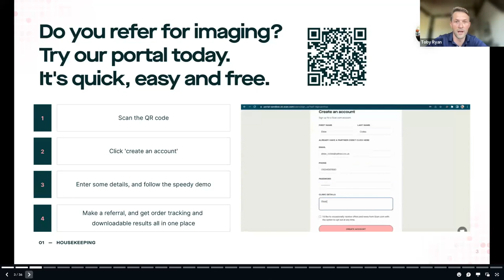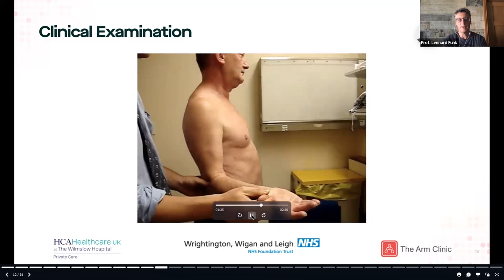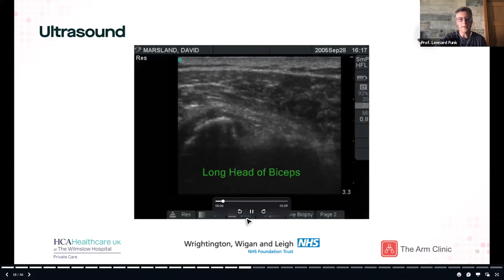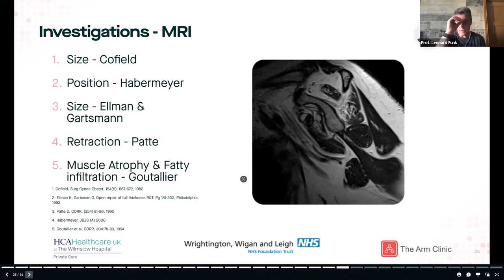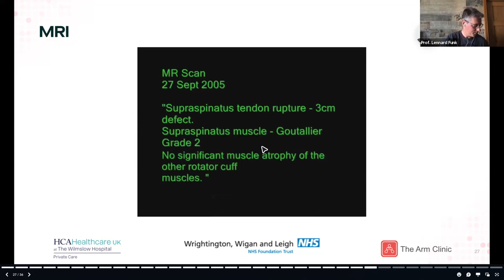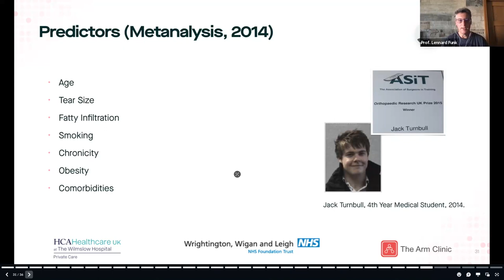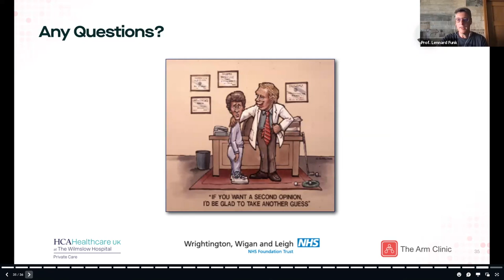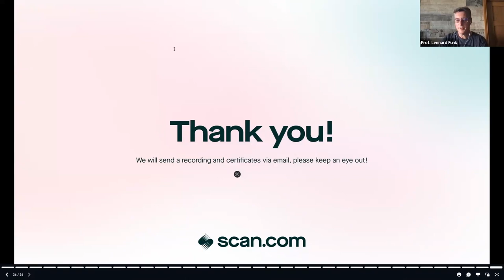Rotator Cuff - Imaging and Management | Professor Lennard Funk | Scan.com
Hosted by Scan.com, the UK's largest diagnostic imaging platform, this interactive webinar with Professor Lennard Funk, BSc. MSc. FRCS (Tr&Orth), FFSEM (UK), will cover:
- Soft tissue pathology
- When to refer to a specialist
- When to image, and which modality to choose
- Interpretation of images, with interactive examples

This session is geared towards osteopaths, physiotherapists, chiropractors and general practitioners.

About Professor Funk:
Len Funk is a Consultant Orthopaedic Surgeon working as part of the large upper limb unit at Wrightington Hospital and has private practice in Manchester with The Arm Clinic. He has been a specialist in shoulder surgery since 2001.

Len established and runs Shoulderdoc.co.uk and is passionate about patient information and education, as well as providing the best quality of care through a multidisciplinary team. He routinely treats elite and professional athletes.

His practice has evolved to specialise completely on sports and soft tissue injuries of the shoulder. Providing second opinions, treating complex cases and performing revision surgery makes up a large proportion of his work. He practices closely with similar colleagues who specialise in complex trauma and shoulder replacement surgeries, as well as therapists dedicated to complex shoulder rehabilitation.

Academically, he has written numerous books and contributed to the work of others on shoulder surgery and rehabilitation and is actively involved in research, with over 100 research publications. He teaches both undergraduate and postgraduate medical, sports therapy and sports medicine students.

Q&A:
1. How many steriod injections do you feel is reasonable for subacromial bursitis with a subacromial enthesophyte and calcific tendonitis?
2. What percentages of your patients do you operate on?
3. On your examination , Do you see atrophy on the RC that are not affected as much as the affected RC tendon.  As a compensation. ?
4. If I see a patient as a physio and I suspect a partial rotator cuff tear that is very irritable (disturbing sleep, affecting ADLs) and not responding well to rehab, would you recommend (to a GP) an U/S scan prior to a steroid injection? (Steroid injection with a view to reducing inflammation and pain to enable rehab)
5. Having done a couse with Jo Gibson she suggests neuromuscular rehab is very important.   If you have no real rotator cuff weakness with a symptomatic patient it seems counterintuitive to work on increased strength.  What rehab do you feel works best with rotator cuff dysfunction without weakness?
6. What are the treatment options for calcific tendinitis when shockwave and two Barbotage treatments have failed? 47 yr old female.
7. What would you think causes a lot of clicking at the shoulder when a patient takes a deep breath?
8. I’ve had a few ‘Frozen Shoulder ‘ patients who had consultants partially anaesthetise them and subluxate the joint only. Do you employ Subluxation of the GH joint under partial anaesthesia, as a procedure? If so, any success? If not, why?
9. By neuromuscular control Jo Gibson was showing us exercises with involve the lower limb i.e stepping forward and bringing arms up to a 45 degree position. I think she said she had worked on a booklet with you?
10. Calcific tendinitis question follow up….what surgery do you offer for this? Removal of the calcified bits?!
11. Evening Len.  Enjoyed hearing you again.  Would there need to be serious consideration of bone health/density when considering shoulder replacement surgery before or after the other imaging has been done?
12. Post Op - RC repair , what are your initial restrictions?
13. EVERY patient worries about clicking with scapular movement. Can I assume calcific under scap?